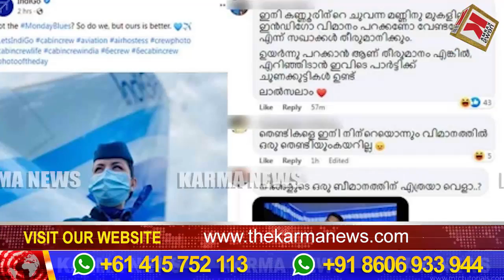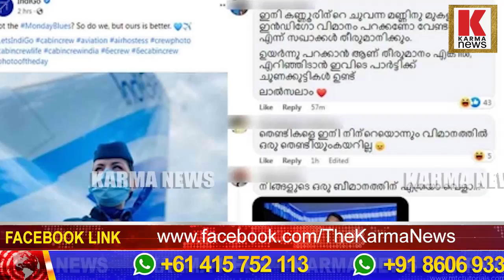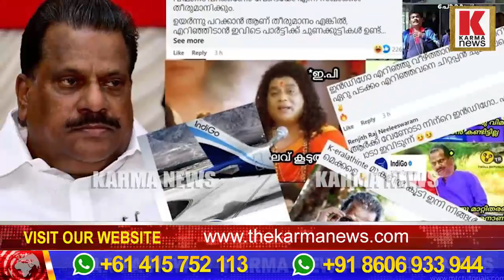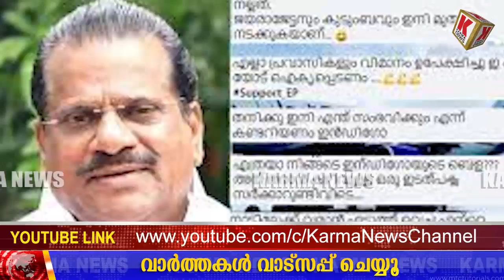പൈലറ്റിന് വയറിളക്കം, എയർ ഹോസ്റ്റസുമാർക്ക് വരട്ടു ചൊറി കണ്ടാകണ്ട .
ഇന്‍ഡിഗോ വിമാനക്കമ്പനിയുടെ മൂന്നാഴ്ചത്തെ വിമാനയാത്രാവിലക്ക് കിട്ടിയ ഇപി ജയരാജനെ വാരിയലക്കി  ട്രോളന്മാർ